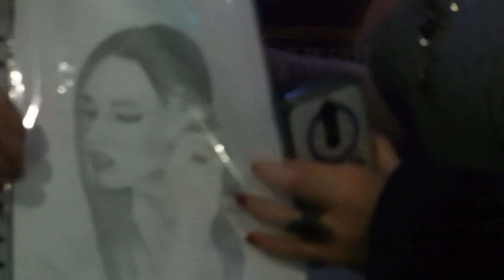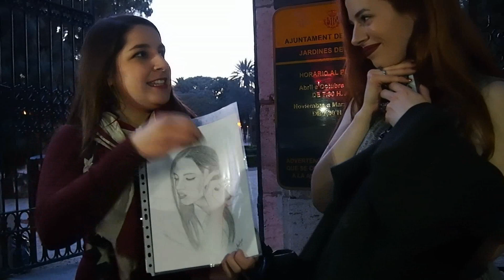Especial 40K - Celébralo a nuestro lado | Sandra Eme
Aquí os traigo el especial 40K; salimos a celebrar este momento tan especial y,  ¿con quién mejor para compartirlo que con los suscriptores? Muchas gracias a los que se pasaron en cualquier momento, o en los que nos pararon cuando salimos de fiesta. Y gracias a los que lo viviréis a través de este vídeo por hacer esto posible.
¿Tendré el placer de veros en los comentarios?

Sandra.Eme

Sandra Eme

¡MUCHÍSIMAS gracias por todo vuestro soporte! ❤

PREGUNTAS FRECUENTES:

- ¿Qué color de tinte llevas?
+ En cada vídeo puedo llevar algo diferente (un nuevo tinte, o el mismo desteñido...), normalmente hago combinaciones que depende de con qué tinte lo mezcle, o cuánto haya perdido el color, queda de un modo u otro.
En al caso de este vídeo el de la marca L'Oreal "Ámbar picante".

¡¡Un besazo chicas, que espero que cada vez os gusten más, y nos vemos MUY MUY pronto en el próximo vídeo!! ♥